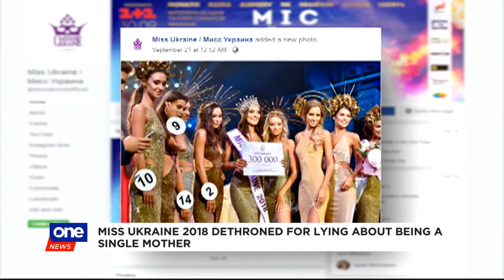Miss Ukraine dethroned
The Miss Ukraine Committee dethrones its representative to the Miss World pageant Veronika Didusenko for lying about being a single mother.